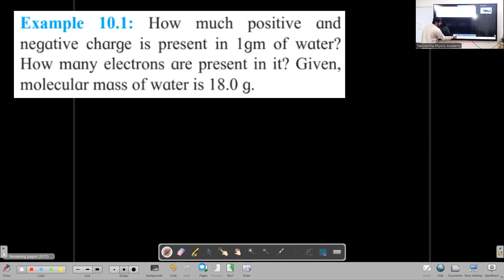Electrostatics Lecture 3